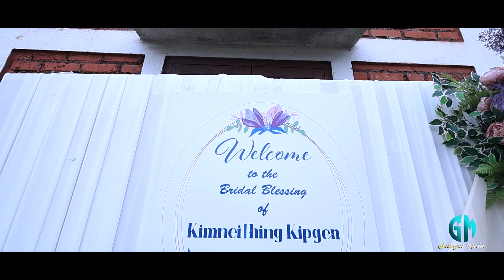Bridal Blessing of Miss Kimneilhing Kipgen|| Highlights || Video processed at: Gamngai Media